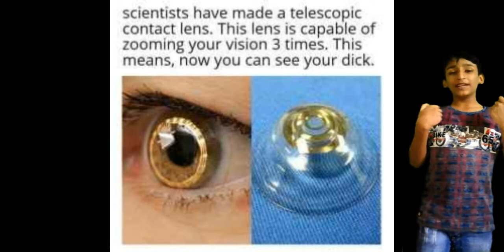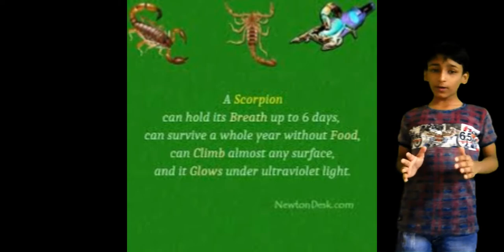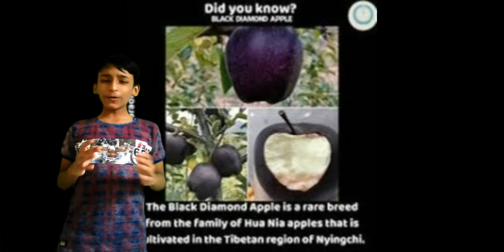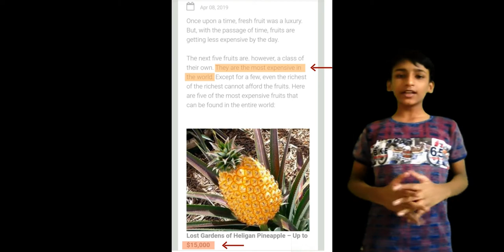Latest Science Discoveries|Exploratory Research|Amazing Undiscovered Science Facts|Discovery Video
Welcome to Unknown Facts in English to your YouTube Channel.

DID YOU KNOW WHAT IS THE SPEED OF TIME ???
& for more.

interesting || unknown facts, visionary videos from the world of ANIK CHOWDHURY